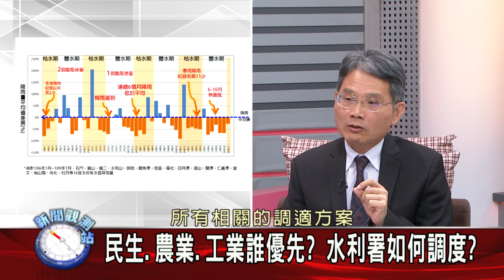【新聞觀測站】搶救水情 抗旱大作戰 水利署長賴建信專訪 2020.12.05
內容：
1. 還能撐多久? 全台多處水庫"喊渴"現危機!
2. 汛期降雨量創27年新低 進入枯水期怎因應?
3. 年雨量世界平均2.5倍 多雨之島何以缺水?
4. 全台水庫積淤嚴重 影響蓄水量問題可有解?
5. 地層下陷加遽? 鑿井抽取地下水可行?